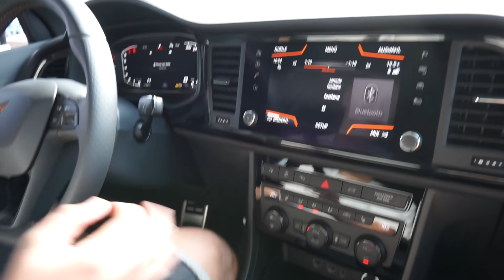UNSER NEUES AUTO🚗😍 Abholung und erste Fahrt... direkt Unfall?😳 | kobexmone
Vielen lieben Dank für die wirklich tolle und kompetente Beratung vom Autohaus unseres Vertrauens